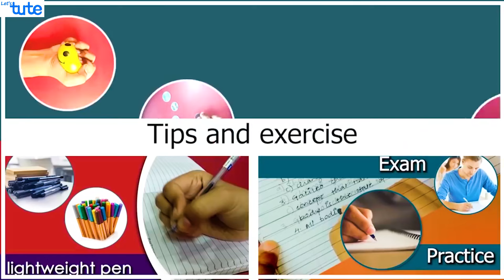लिहिण्याचा वेग कसा वाढवावा | How To Write Fast | Exam Tips | Letstute in Marathi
नमस्कार मित्रांनो,
लिहिण्याचा वेग कसा वाढवावा | How To Write Fast in Exams? | Exam Tips by Letstute in Marathi.

 आपल्याला माहितीच आहे की हस्ताक्षराचे किती महत्व आहे. पण हस्ताक्षरासोबत वेगसुद्धा हवा कारण आपले हस्ताक्षर कितीही सुंदर असले आणि आपण परीक्षेत पूर्ण पेपर लिहू शकलो नाही तर त्याचा काहीच फायदा होणार नाही. म्हणून सुंदर हस्ताक्षरासोबतच आपला वेग कसा वाढवता येईल (how to write fast with good handwriting) याबदद्ल काही टिप्स आम्ही या विडियोमध्ये दिल्या आहेत. या विडियोच्या साहाय्याने तुम्ही परीक्षेत वेगाने लिहू शकता (how to write fast in exam). या टिप्सचा उपयोग तुम्हाला exam paper presentation साठी त्याचप्रमाणे मराठी लिहिण्यासाठीसुद्धा होईल (how to write fast in Marathi).

तर सुंदर हस्ताक्षरासोबत वेगाने लिहिण्याच्या टिप्स खालीलप्रमाणे आहे.

1) आपण लिहिण्यासाठी वापरतो त्या गोष्टी (the tool)
2) पेनाला टोपण लावू नका (not using cap at the end)
3) पेन किंवा पेन पकडायची पद्धत (grip)
4) अक्षर आणि वेगाने लिहिण्यासाठी वापरल्या जाणाऱ्या टिप्स
-एखादा writing matter copy करा आणि चांगल्या handwriting मध्ये लिहायचा प्रयत्न करा.
-लिहिण्याची practice करण्यासाठी आधीच्या वर्षाचे पेपर सोडवा
-Dictate करायला सांगून speed match करायचा प्रयत्न करा.
5) 2-3 तास practice करा.
6) वेग वाढवण्यासाठी आणि न थकता लिहिण्यासाठी काही व्यायामदेखील सांगितले आहेत.

Equipment:

1: Green Backdrop Background YouTube Video Shooting
2: DIGITEK® (DTR 550LW) (170 CM) Tripod For DSLR, Camera
3: Godox SB-UBW Series Octa (SB-UBW120 47'') lights
4: Cellphones TriPod t Adapter For Mobile Phone
5: Aerial Acoustic Foam
6: Travel Adapter
7: AmazonBasics Camera Lens Protective Pouches - Water Resistant
8: AmazonBasics Backpack for Cameras and Accessories

Accessories:

1: SanDisk 128GB SD Card - SDSDXXY-128G-GN4IN
2: SanDisk 128GB Extreme Pro SDXC UHS-I Card - C10, U3, V30, 4K
3: Canon EF-S 24mm f/2.8 STM Lens
4: Spe Tulip 58Mm Flower Lens Hood (Black) For Canon Eos
5: Graphic Tablet
6: Microphone with 20ft Audio Cable
7: Headphones for Home & Recording studio
8: Studio Condenser Microphone

Software:

1: Effects and Cinema 4D Lite: 3D Motion Graphics Using CINEWARE
2: Adobe Photoshop CC for Photographers 2018 Paperback